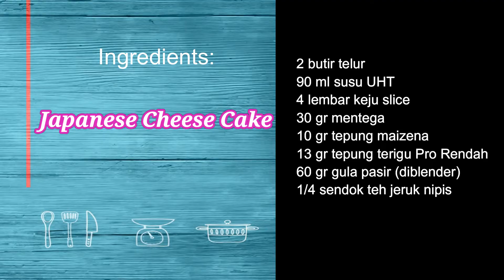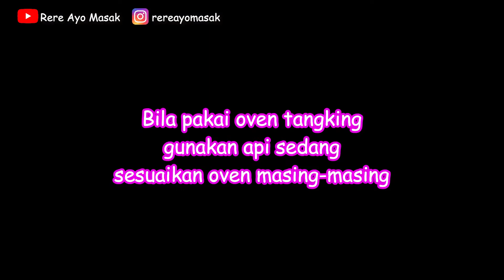Japanese Cheesecake Fluffy & Jiggly Tanpa Cream Chees Ngeju Banget Oven Tangkring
Japanese Cheesecake
Bahan-bahan :
2 butir telur
90 ml susu UHT
4 lembar keju slice
30 gr mentega
10 gr tepung maizena
13 gr tepung terigu Pro Rendah
60 gr gula pasir (diblender)
1/4 sendok teh jeruk nipis

Kalau teman2 udah cobain resep ini, hasilnya bisa dishare di feed/story instagram dan tag saya di @rereayomasak